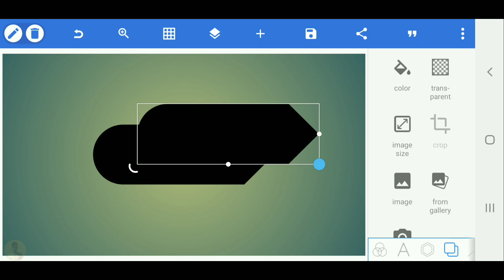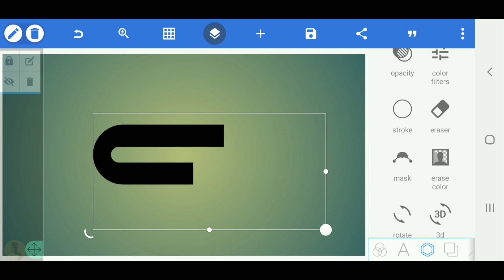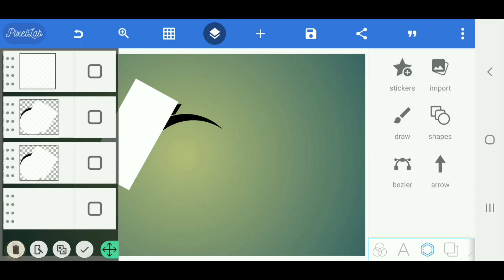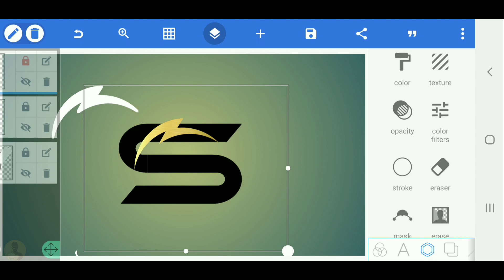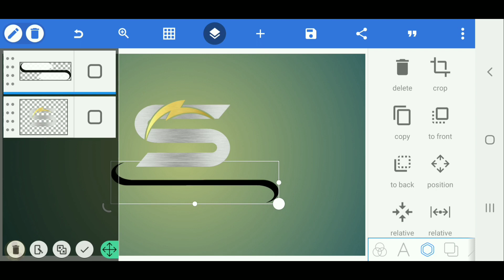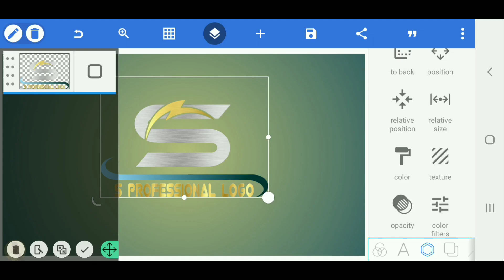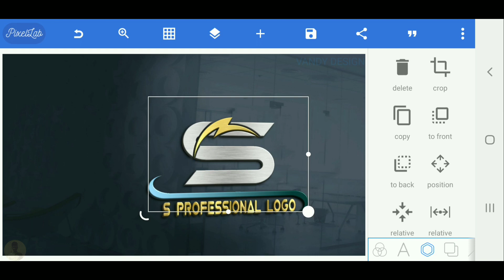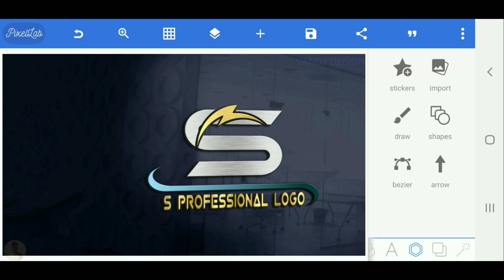S text professional logo design tutorial-pixellab logo[Vandy Design]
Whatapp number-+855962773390